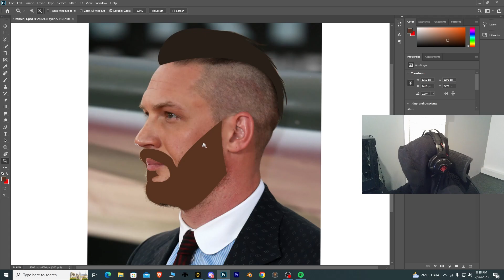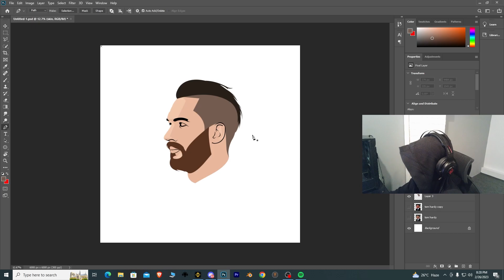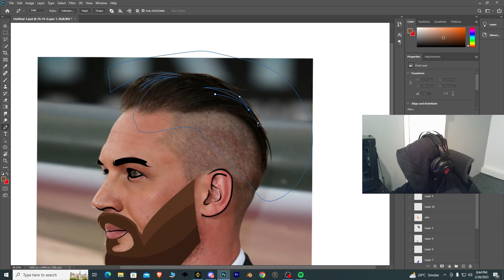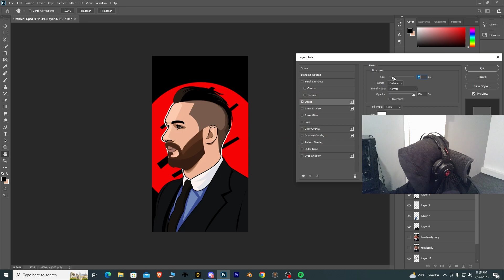Tom Hardy Vector art I Legend I Venom I Bronson I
Tom Hardy Vector art
Want yours?